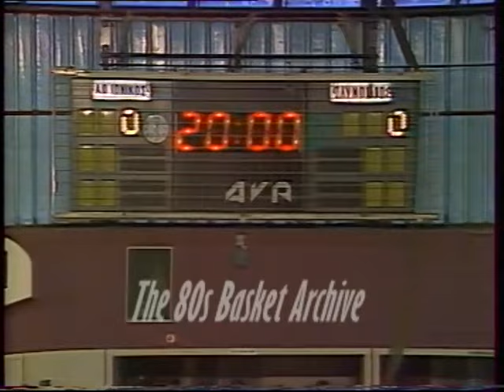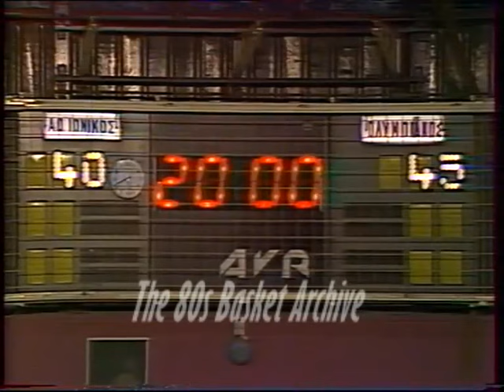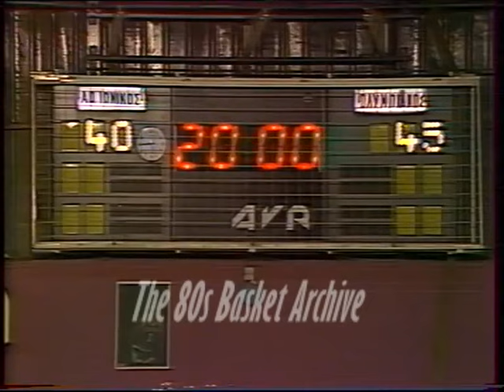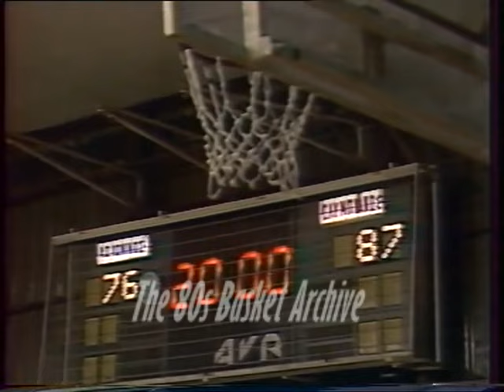ΙΩΝΙΚΟΣ Ν.-ΟΛΥΜΠΙΑΚΟΣ 76-87 [1984-85 (ΕΡΤ,22/12/84)]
Νίκαια, 9η Αγωνιστική

Νίκη για τον Ολυμπιακό μετά από 5 χρόνια μέσα στη Νίκαια, στην πρώτη χωρίς Γιαννάκη χρονιά του Ιωνικου.

Στο πρώτο ημίχρονο οι ομάδες ήταν κοντά στο σκορ, με τον Ιωνικό να κατάφερε να προηγηθεί έως και 6 πόντους, στηριζόμενος στον πολύ καλό Κώστα Αλεξανδρίδη. Όμως ο Ολυμπιακός, χάρη στον κορυφαίο Παραγυιο κατάφερε να ισοφαρίσει και να κλείσει το 20λεπτο προηγούμενος με 45-40.

Το β ημίχρονο κινήθηκε στα ίδια μέχρι το 28', οπότε ο Σαμπανης με δύο τρίποντα, έδωσε στον Ολυμπιακό την ώθηση που χρειαζόταν, για να κρατήσει ως το τέλος το προβάδισμα του και τελικά την νίκη με 76-89. Ήταν η τέταρτη εκτός έδρας νίκη για τους ερυθρόλευκους σε 9 παιχνίδια!

ΙΩΝΙΚΟΣ Ν.: Αλεξανδρίδης 27, Καλαφατακης 18, Περτεσης 10, Γουργιωτης 8, Πετρίδης 6, Αγγελίδης 5, Αντωνίου 2.

ΟΛΥΜΠΙΑΚΟΣ: Παραγυιος20, Μανιάτης 18, Σαμπανης 12, Ναλμπαντης 12, Κουκης 10, Καμπούρης 8, Δαριβας 6, Παπαχριστοπουλος 1.